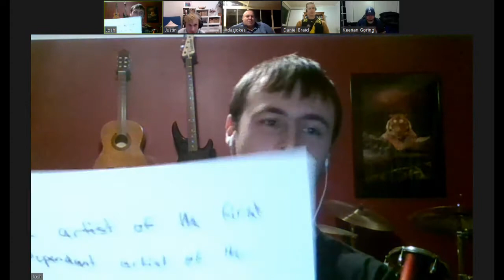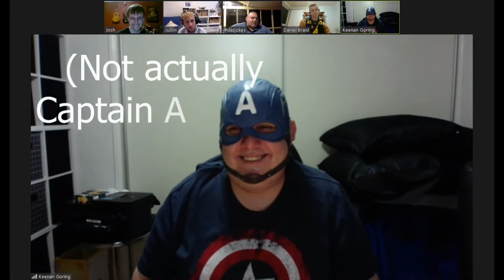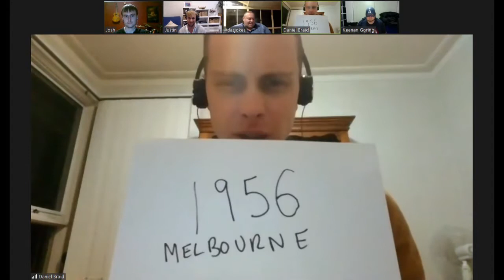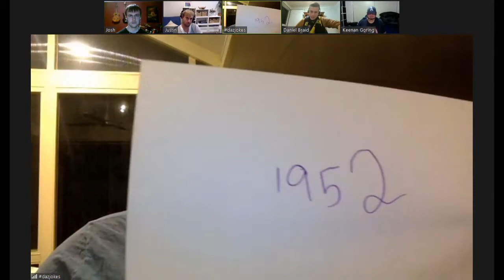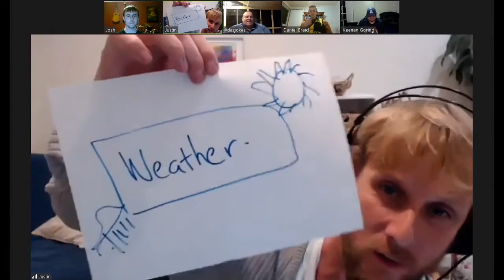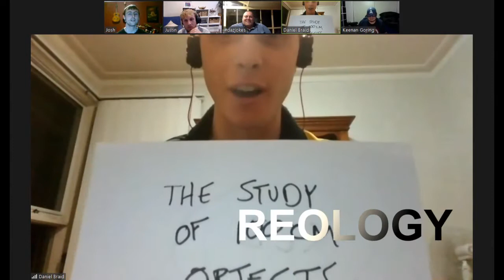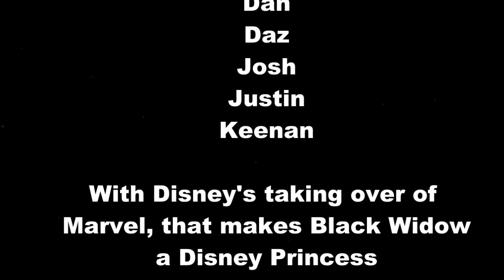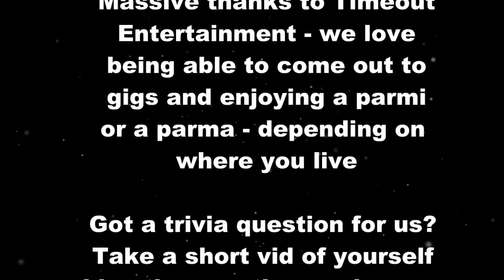Smarticus! - Episode 2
Your favourite hosts from TimeOut Entertainment have returned in the second exciting episode of Smarticus!